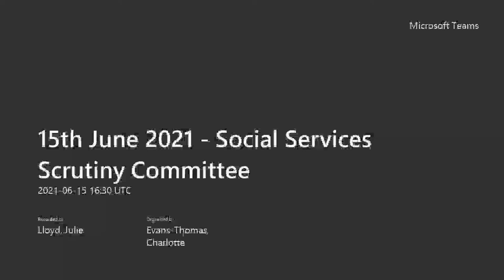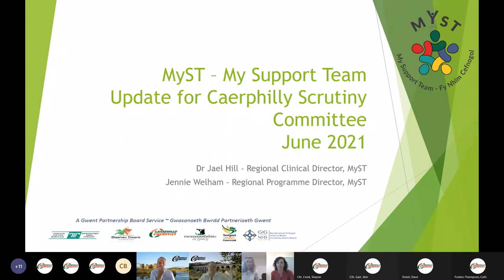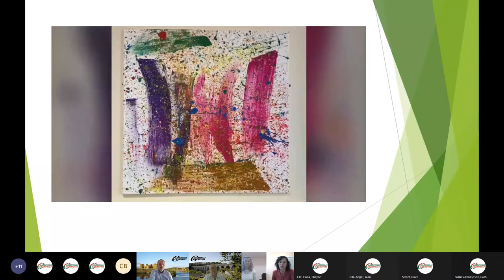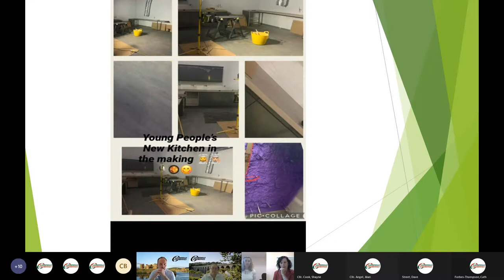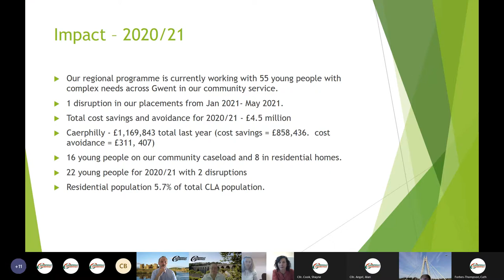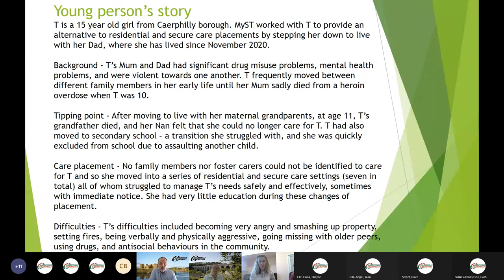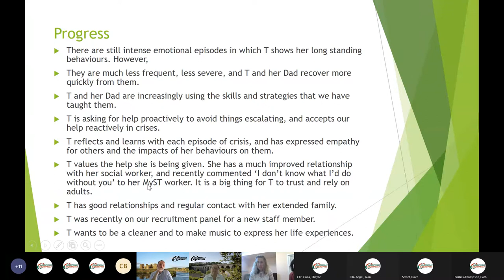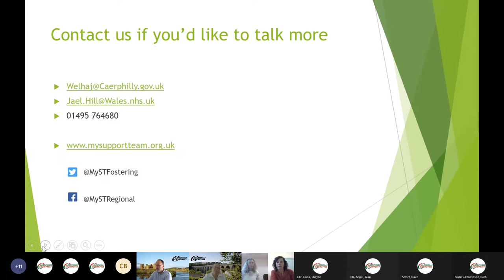15th June 2021 Social Services Scrutiny Committee